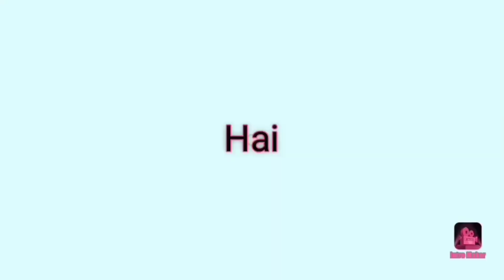വായ് നാറ്റം മാറാൻ ഇതൊന്ന് പരീക്ഷിച്ചു നോക്കൂ മിനുട്ടുകൾ മാത്രം മതി//How To Remove Mouth Bad Smell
How To Remove Mouth Bad Smell,Bad breath,Health tips